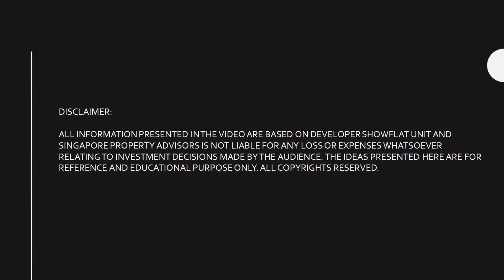Midwood Condo by Hong Leong at Hillview Rise - Showflat Virtual Tour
The Midwood is a new development located at Hillview Rise by Hong Leong Holdings. which comprise of 564 units in two 29-storeys towers. The development is located in the quiet neighbourhood of Hillview and offer panoramic views of the surrounding greenery.

MIDWOOD @ D23 Hillview Rise
• Renowned developer - Hong Leong Holdings & Hong Realty
• Mere 3 Mins Walk To Hillview MRT (DTL)
• Quality Fittings & Finishes
• Nature living with Bkt Timah Nature Reserves at door step
• Foot step to amenities & eateries at HillV2 & Rail Mall
• Within 1km to reputable CHIJ Our Lady Queen Of Peace
• Minutes to international school GESS, Hillion Mall, Bkt Panjang Primary School
• Great connectivity via BKE & PIE
• Great accessibility via Downtown Line